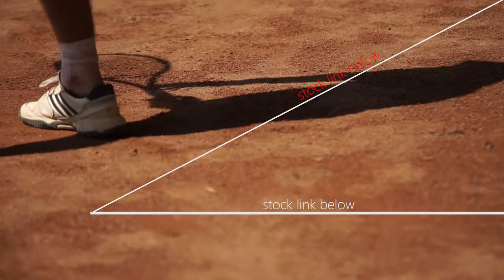tennis game - TOP SELLING - STOCKVIDEO stock video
tags ignore:
stock video footage hd